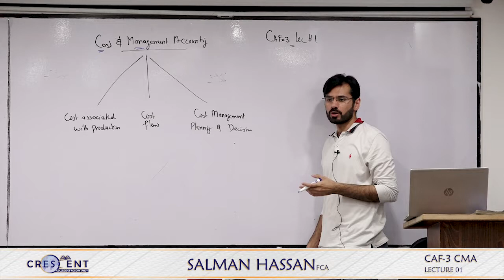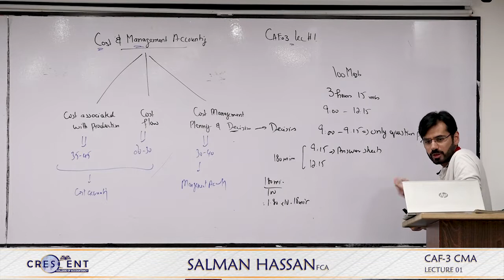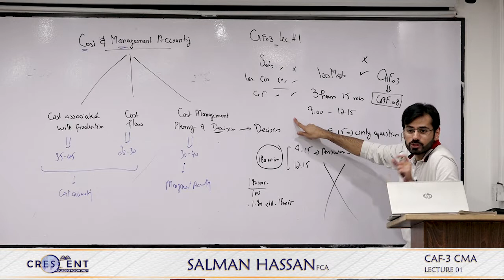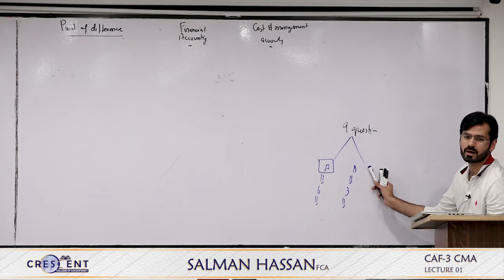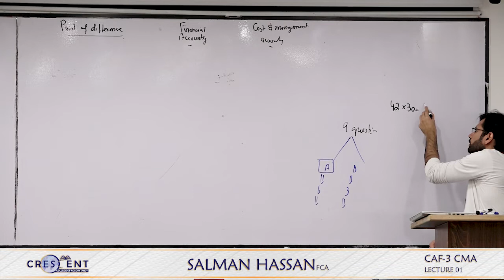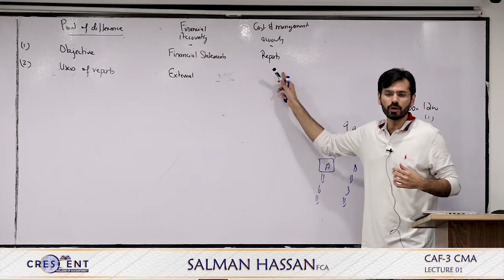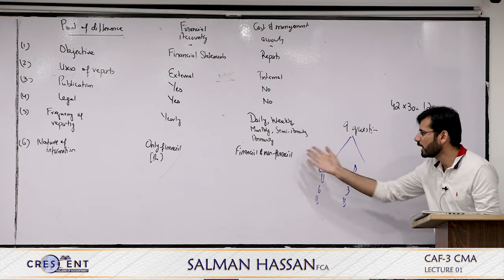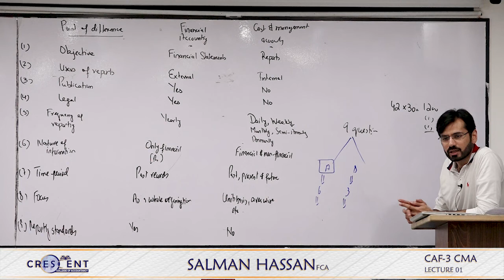CAF 3 Sir Salman Hassan Lecture 01